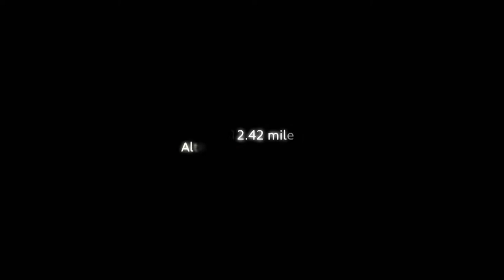2013 Pikes Peak: ON BOARD Rhys Millen - FAST RACE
© Red Bull Media House - Downloaded by Redbullcontentpool.com